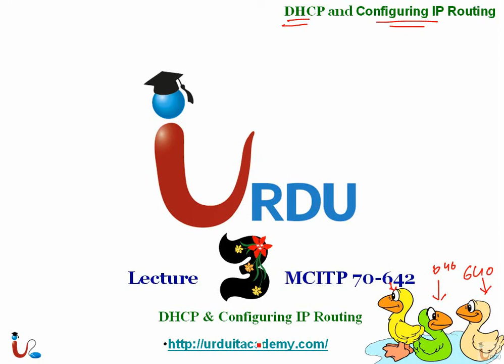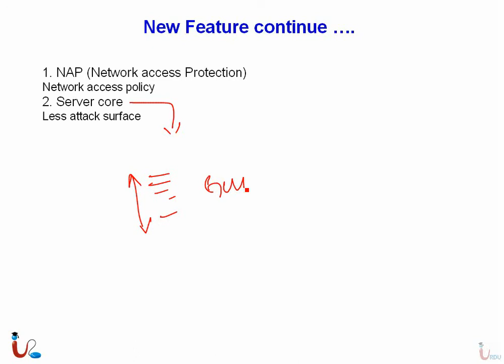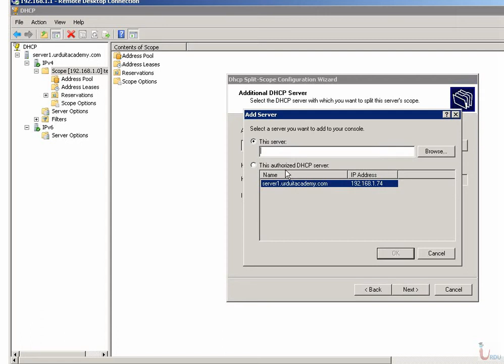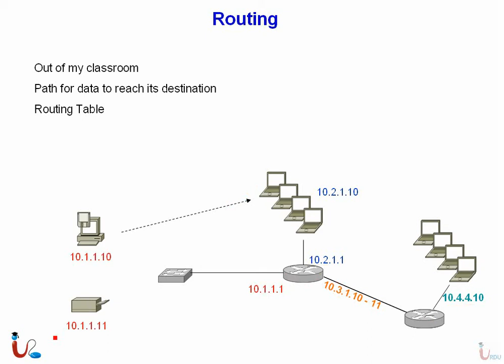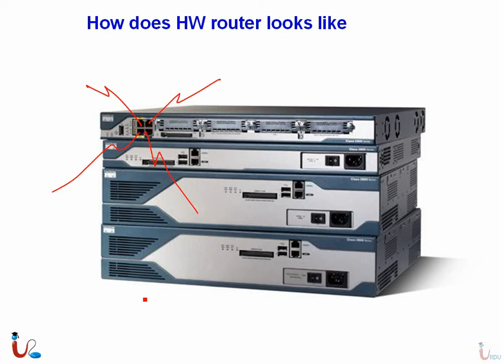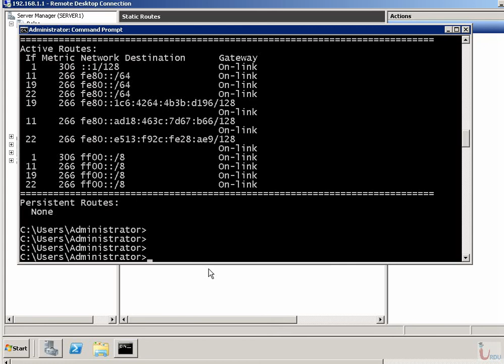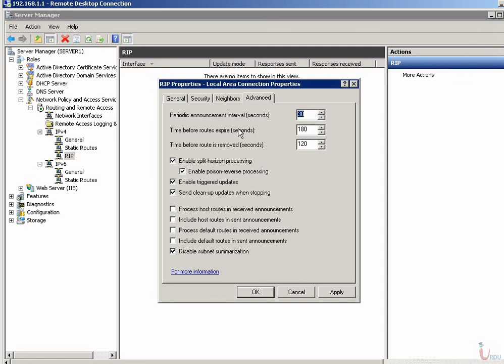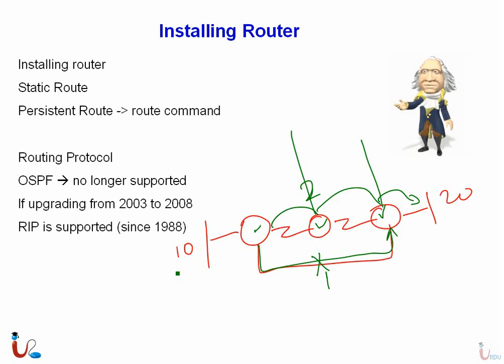MCITP 70 642 Lecture 3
Free MCITP / MCSA 2008 Lectures from Urdu IT academy

70-642 Windows Server 2008 Network Infrastructure, Configuring